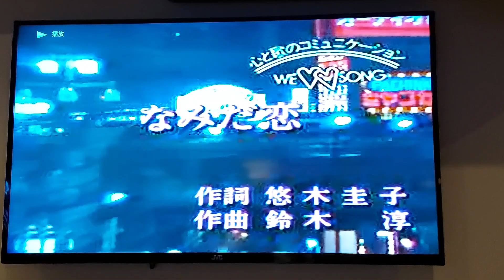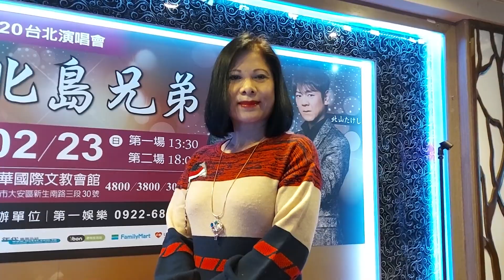Akimiカバ なみだ恋 德華愛唱一族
第一カラオケ